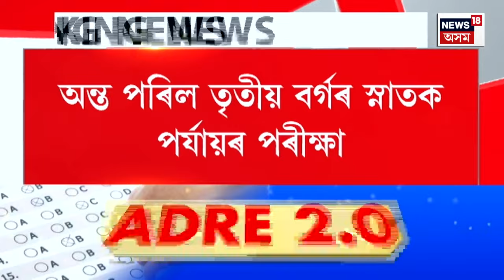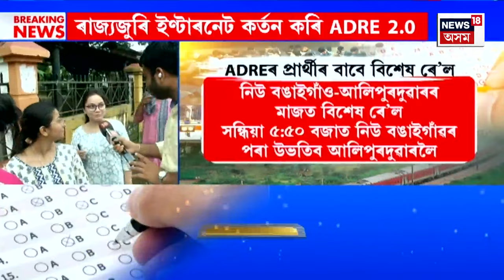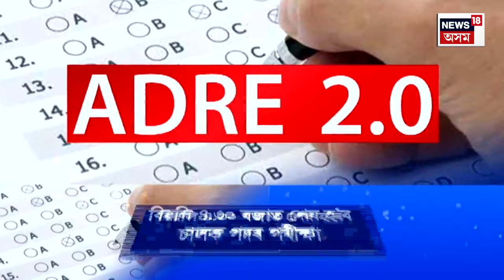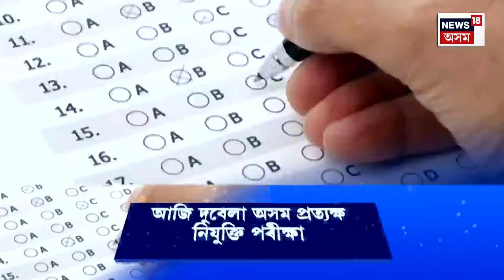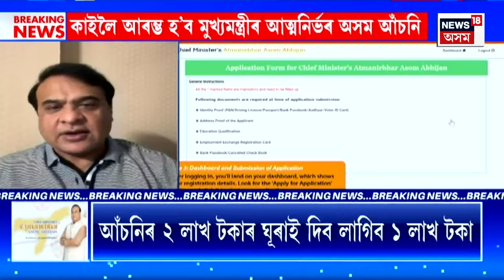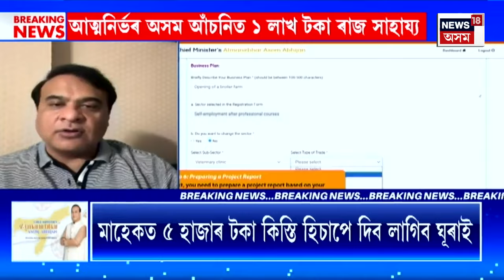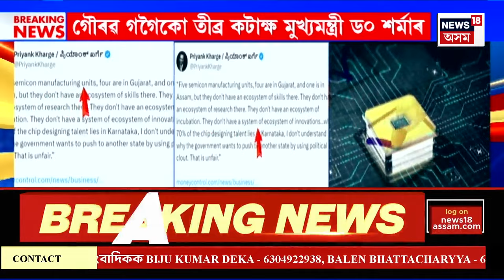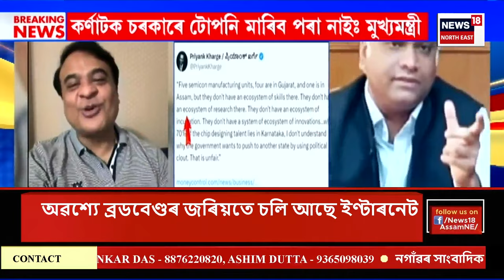MIDDAY NEWS | দুপৰৰ সংবাদ : অন্ত পৰিল তৃতীয় বৰ্গৰ স্নাতক পৰ্যায়ৰ পৰীক্ষা | ADRE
MIDDAY NEWS | দুপৰৰ সংবাদ | অন্ত পৰিল তৃতীয় বৰ্গৰ স্নাতক পৰ্যায়ৰ পৰীক্ষা
0:00 Intro
10:45 অক্টোবৰৰ শেষত ADREৰ চতুৰ্থ বৰ্গৰ পৰীক্ষা